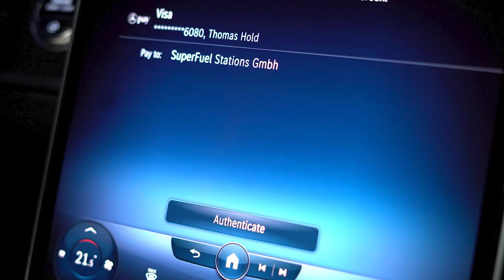Daimler Mobility and Visa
Daimler Mobility and Visa form global technology partnership to integrate digital commerce into the car seamlessly and conveniently